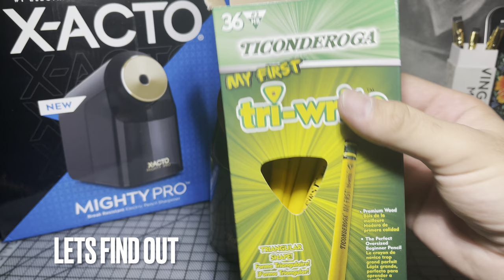New X-acto Mighty Pro 1606 Pencil Sharpener (will it sharpen large pencils?)